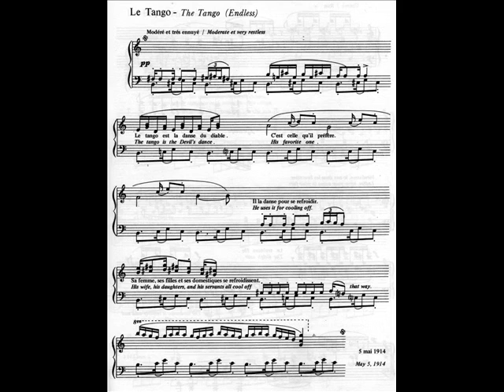Erik Satie, 'Le Tango' (from 'Sports et divertissments')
Klára Körmendi (piano).